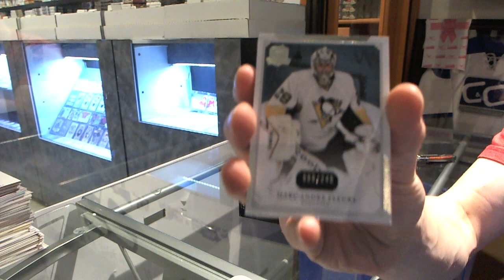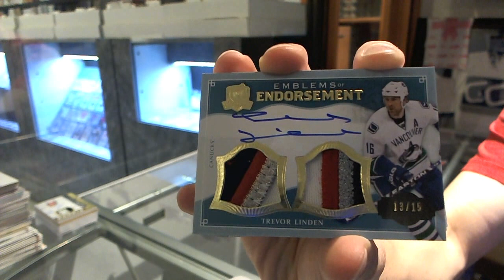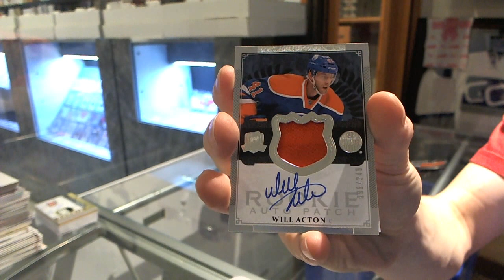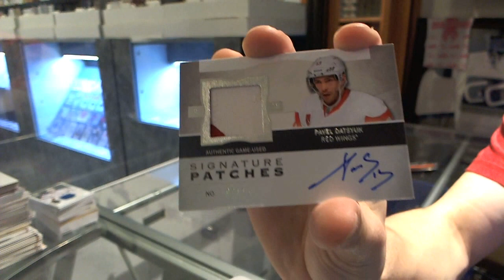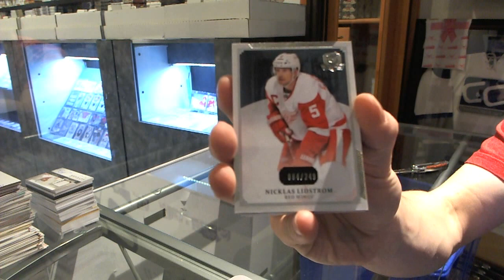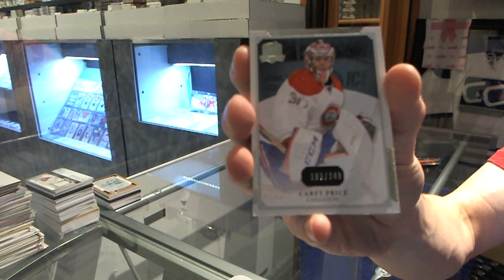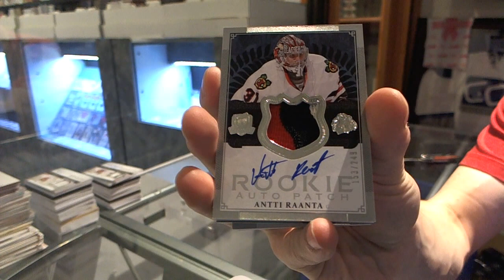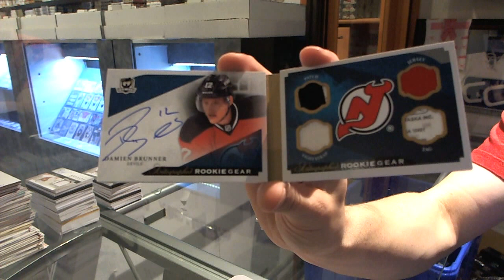13-14 UD The CUP Hockey 6 Box CASE Break - C&C #3927